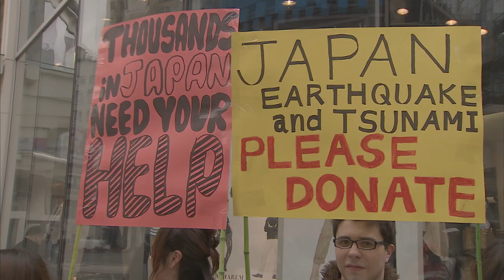D-Mic - The Future is Now (Music Video)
Directed by: Luke van Belkom
Director of Photography: Arvin Salas
Produced and Edited by: Cory Knight
Executive Producer: Glenn Heshka
Locations: Tyler Rampersaud
Grip and Gaffer: Joe Grillo and Stefano Renga

Made for RTV600 (HD videography)